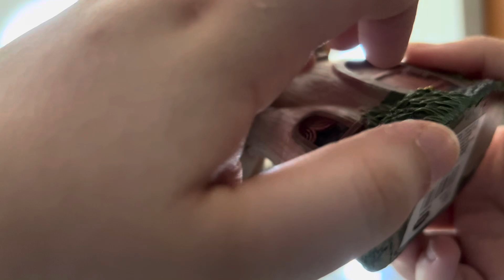Asmr fast lofi tapping on mushroom